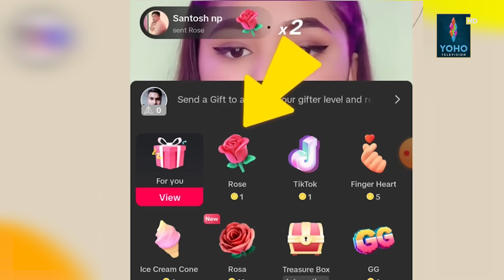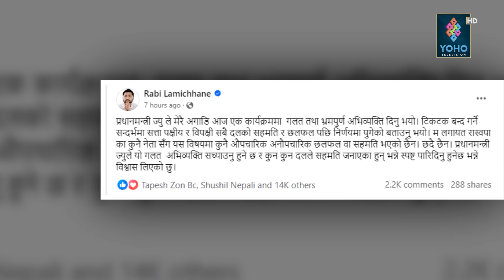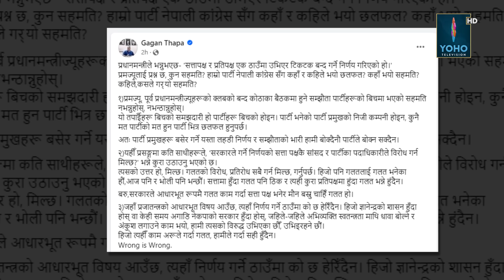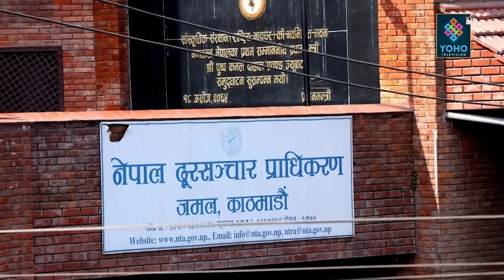प्रचण्डलाई चौतर्फि दबाव :टिकटकको प्रतिबन्ध खुल्दै ! दुर्गा प्रसाईँको हमलामा मुख्यमन्त्री, अराजक को ?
HOST: Menuka Shrestha
Producer: Laxmi Raj Bhandari
EDIT: Tarka Raj Jaishi
MCR : Basanta Saud, Suresh Paudel, Subash Rai
Studio Camera Person : Sr. Rajesh Dhakal, Purna Wagle